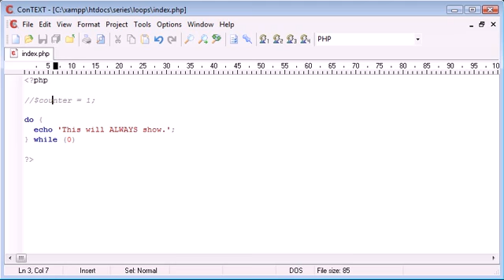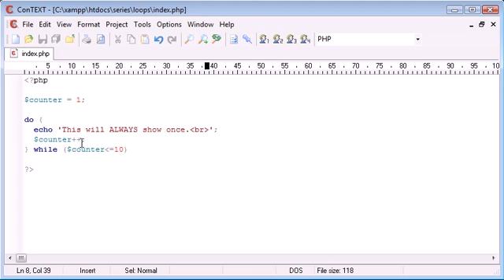26. do while Loop PHP Course Beginner PHP Tutorial Redstone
PHP Course for Beginners is free vidoes series about PHP.you can do while loop Equal  in this video. It is a part of a series of complete tutorials on learning PHP of as an absolute beginner. If you're interested in becoming a professional PHP developer and don't have any prior programming experience these tutorials might help you on the fast track to becoming a professional PHP programmer.